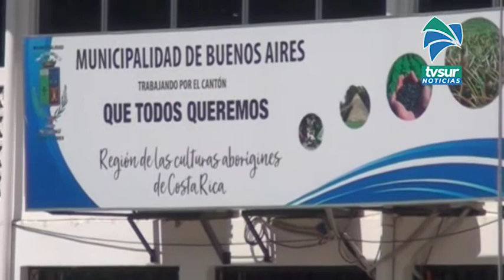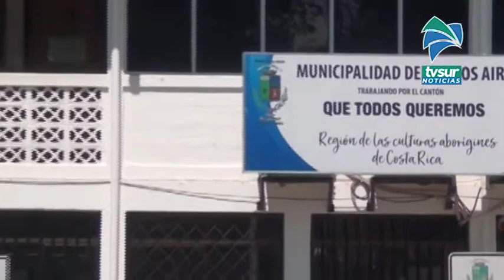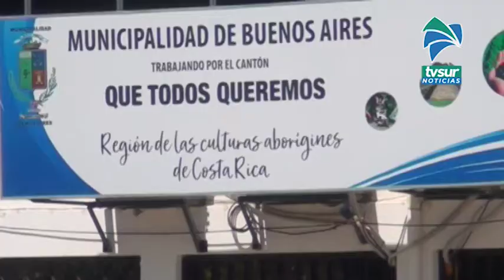Concejo Municipal de Buenos Aires aprueban adjudicación de compra de maquinaria